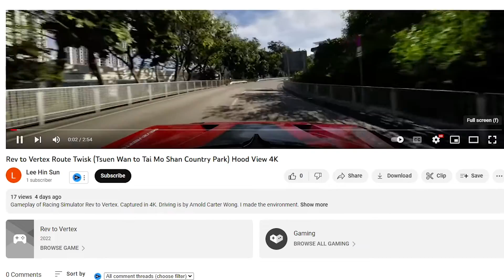Rev to Vertex Gameplay Demo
“Rev to Vertex” ( R2V ) is an RPG racing simulator game that focuses entirely on “road racing” as its main theme. It aims to restore all the physical traits of our world in a virtual world. Developed with professional racing drivers to ensure the most realistic and authentic racing experience, allowing players to immerse themselves in the ideal reality of virtual fantasy.

A new racing sim is about to mark new territory. The new racing sim is titled “Rev to Vertex” (R2V). Developed by “Plutonization,” a small development team led by Grand Prix racers in Hong Kong. R2V is a new racing game set in the unexplored hills and streets of Hong Kong.

R2V, unlike any rally or racing circuit game, you don’t win by crossing a finish line. Instead, you engage in touge battle rivalling street racers on the fly. Speed through hill climbs and street tags. Distance yourself until your tail light vanishes from your opponent to claim victory. R2V’s vast collection of cars and the ability for players to fully mod and customize their vehicles. You will always ride with style and finesse.

The game brings reality into your monitors by taking geospatial data of the road as the most accurate reference, tracing every spec of reality and creating the racing tracks simulating our world. The game explores to give racing fans fresh and exciting tracks. R2V’s maps are currently set in Hong Kong at release and expand across the ocean on future updates.